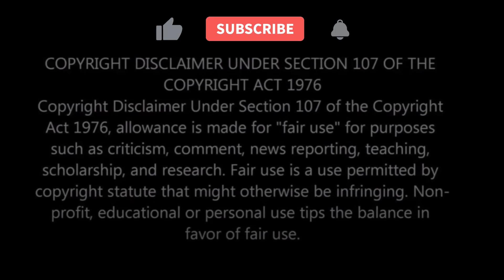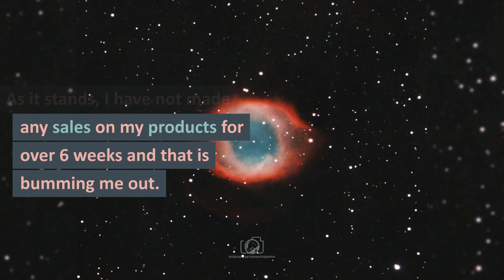Jerry Reed ~ Amos Moses: NiteNite Reactions & Commentary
Classic Southern Fried Country & Western.